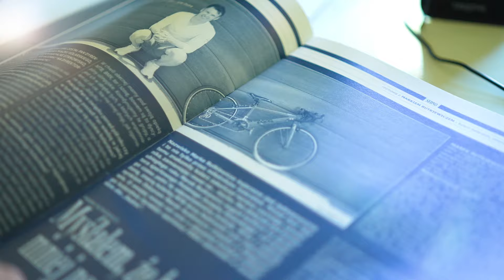Wrzuć na Sport- Jakub Cięciel i Cyprian Cichoń z Myślenickiego Klubu Motorowego